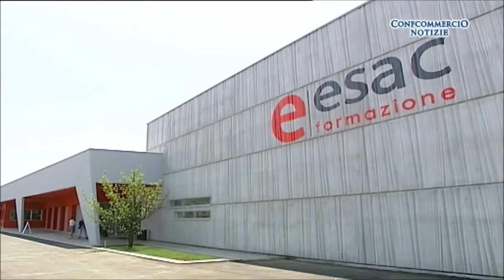GARANZIA GIOVANI ED ESAC FORMAZIONE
Esac Formazione, la struttura formativa di Confcommercio Vicenza, è  partner del progetto europeo “Garanzia Giovani” per contrastare la disoccupazione tra le nuove generazioni. Nello specifico Esac Formazione si occuperà di formare figure professionali richieste dalle aziende del commercio, turismo e servizi. Le opportunità per i ragazzi e per le imprese in questa intervista a Sergio Terzo, andata in onda nella rubrica televisiva Confcommercio Notizie di TVA Vicenza.